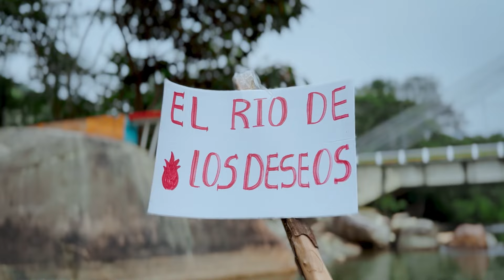Pidió ser mas joven para deshacerse de su esposo sin imaginar las consecuencias.